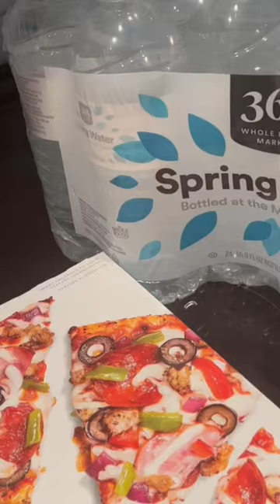Weekly Grocery Haul- Whole Foods- Goodies- Healthy Lifestyle-Favorite Items.